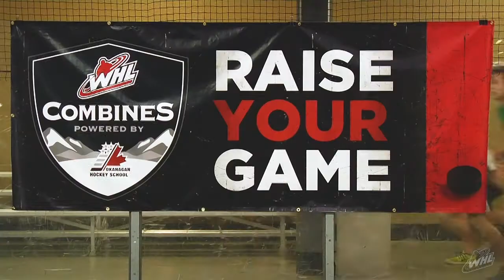Stuart Skinner | WHL Prospect Combines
Lethbridge Hurricanes goaltender Stuart Skinner talks about the benefits of attending a WHL Prospect Combine.